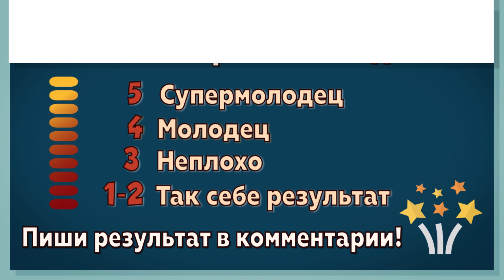Найдите отличающийся эмоджи среди котов! Тест на внимательность с милыми котиками | Найди кота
Продолжение серии видео по поиску лишнего. Найди кота. Какой кот отличается? Найди все отличия! Будь в курсе самого интересного!

Пройди тест для самых зорких и внимательных! Сможешь пройти крутой эмоджи тес? Проверь свою внимательность. Отыщи все отличающиеся объекты.
В этом выпуске будут яркие эмоджи с котиками в чашках! Мордочки с разными лицами и эмоциями. Найди лишний эмоджи: разноцветные котики.

Интересный тест на внимательность. Котики и кошки. Найдите отличающийся объект. Кот или не кот. Если сможешь найти все лишние объекты, будешь супермолодец. Ответы на тест в конце видео. Найди отличающиеся объекты.

В новом тесте мы предлагаем вам проверить насколько хорошие у вас наблюдательность и насколько острое у вас зрение. Только гений пройдет этот тест. Попробуйте найти лишний предмет на картинке и написать в комментариях свой результат. Найди лишнее на картинке. В этом видео будут кавай эмоджи или эмодзи, кому как нравится.

Проверьте свою внимательность найдите лишнее эмодзи среди предложенных. Найди лишний смайлик, где необычный объект? найди лишний предмет или объект на картинке. Найди смайлик.
Игра с ответами в конце. В чем отличия? Найдите отличающийся объект, и будет круто. Если нужно больше времени, поставьте видео на паузу. Милые эмоджи для поднятия настроения

Посмотри и другие видео: Найди отличие между картинками!

Music: Ampyx & Inova - All I Want [Argofox Release] TheDiabolicalWaffle - Kaleidoscope [Argofox Release] Sounds: Freesounds.org